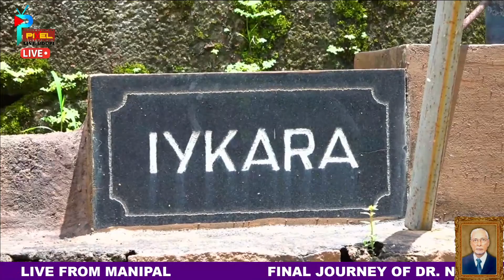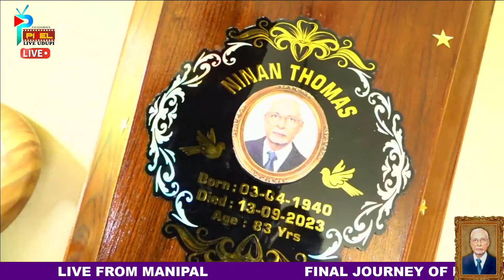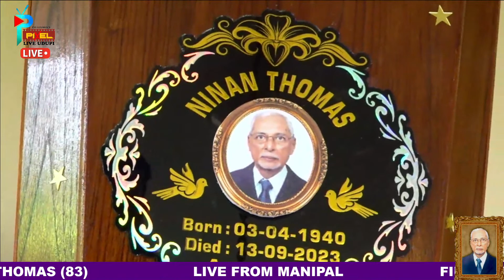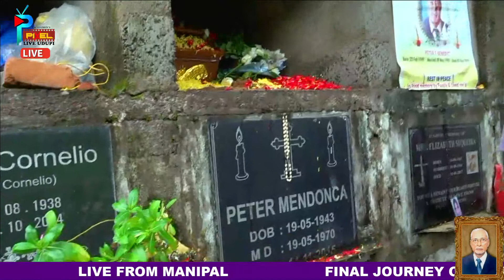Final Journey Of Dr. Ninan Thomas (83) | 15.09.2023 | Christ Church, Manipal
Funeral Ceremony of Dr. Ninan Thomas (83) 🕊️

We regret to inform you of the passing of Dr. Ninan Thomas, aged 83. He was the beloved son of the late Dr. I Z Thomas and the late Mariamma Thomas, a devoted husband to Mary Ninan, father of Dr Miriam John / Dr Jason John and Susan Ninan / Dr Juby Jacob Philip, grandfather of Lauren, Luke, Rhca and Ann.

Live Streaming By
 Pixel Live Udupi

Funeral cortege leaves residence  "Iykara",  V P Nagar,  at 3.30 pm. Followed by Mass at Christ Church, Manipal, at 4.00 pm. on Friday, 15th September 2023